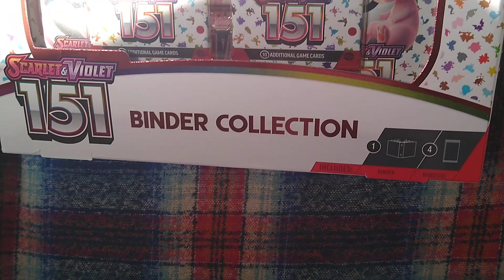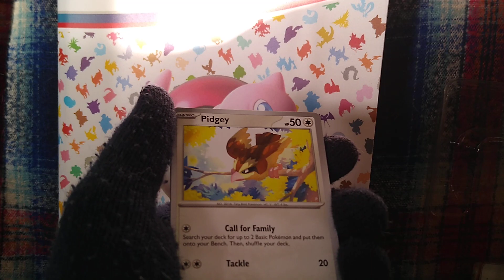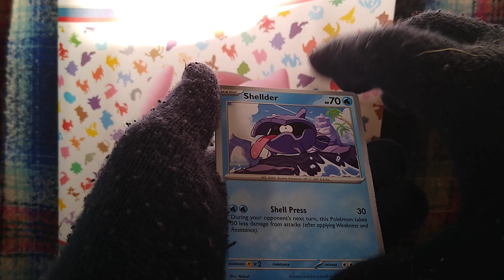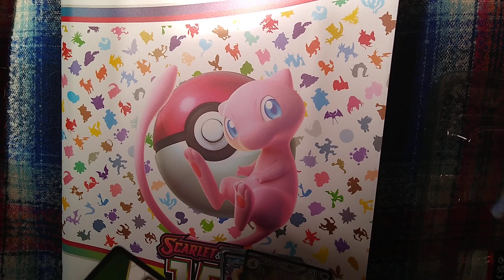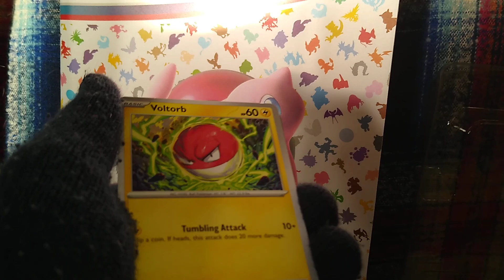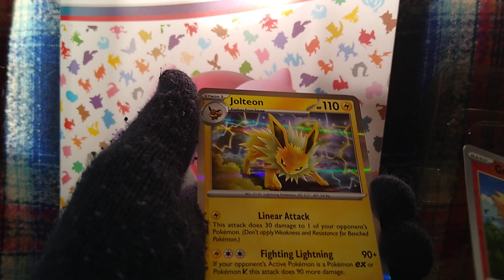Pokémon cards 151 binder collection opening.